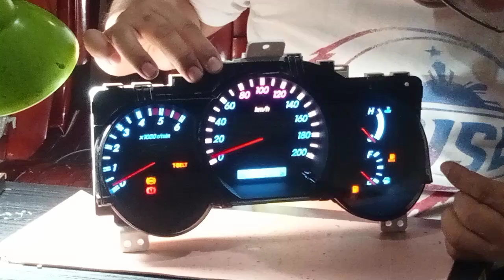Fortuner panel gauge blackout, from Purok 3, Aga delfin Albano ISABELA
❤️ 3500 repair
✓parts , labor, 2yrs warranty...14pcs components papalitan, IC, DIODE, CAPACITOR.

❤️ 1400 palit led pag (21pcs lahat po ng led na papalitan)

√ Qc circle max's parking lot, - SUNDAY 8am to 4pm

√ Nuvali laguna, paseo de sta rosa jollibee parking lot- SATURDAY 12nn to 5pm

√ Cavite gentri - weekdays 7pm bacao jollibee parking

✓ (Tiaong) San Antonio Quezon province - waze:  SD Hardware

√ For province, you can ship to my address via J&T or LBC.

SHIP ADDRESS: Lot11/blck5 villa conception, bagbag2 rosario cavite

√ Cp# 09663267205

You can visit my youtube ..jose cortez

FB messenger: Jhoe Cortez (picture background - colored panel gauge)